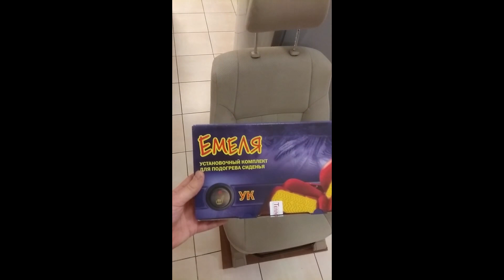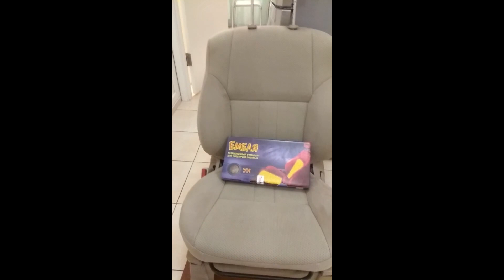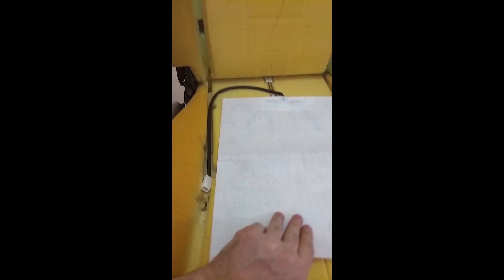Установка подогрева сидений Емеля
Наливайте чай, сейчас покажем процесс установки подогрева Емеля на сиденье Toyota Ipsum!